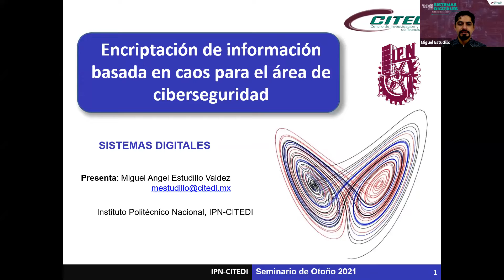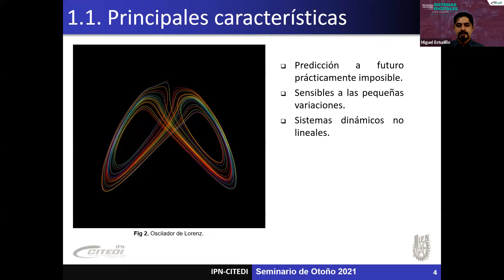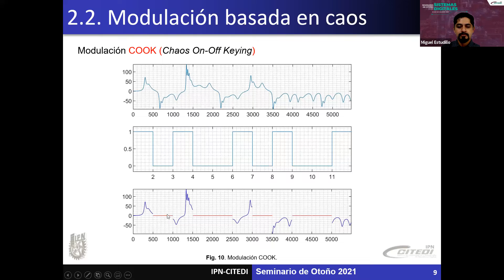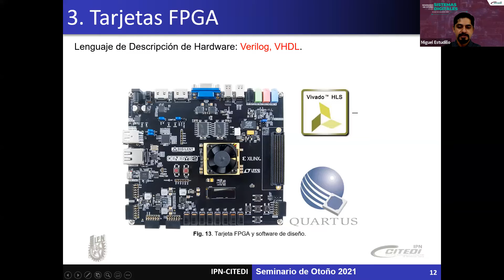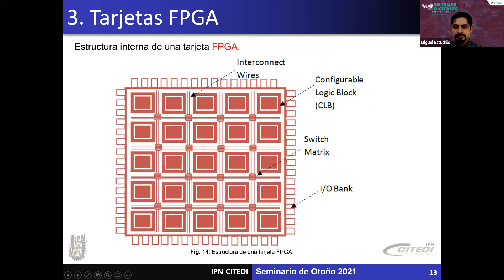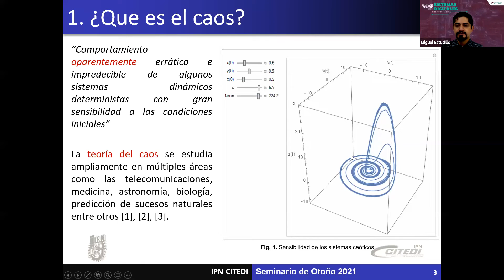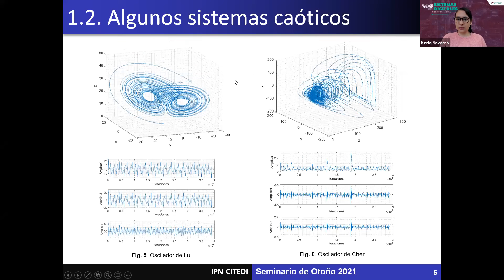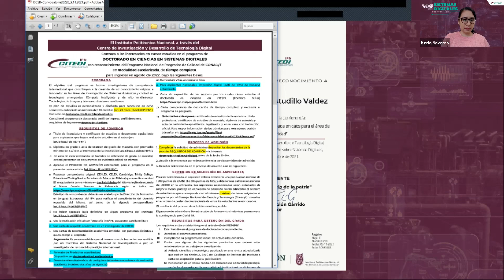Encriptacion de información basada en caos para el área de ciberseguridad - Citedi IPN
Los intentos por terceros para tener acceso a información sensible son cada vez más sofisticados y es por ello que existe una gran demanda en la creación de sistemas más robustos que den mayor seguridad a la información en las telecomunicaciones, tal como la encriptación basada en caos que se lleva a cabo en el modulador de un transmisor.

En esta conferencia del Seminario de Otoño sobre Sistemas Digitales 2021, Miguel Ángel Estudillo, estudiante de la Maestría en Ciencias en Sistemas Digitales del CitediIPN, expone cómo el caos puede aporta al campo de la ciberseguridad.

Estudia tu posgrado en CITEDI, conoce las líneas de investigación, así como el proceso de admisión, becas y fechas importantes.

FECHAS LÍMITE PARA APLICAR:
Revisa fechas límite para aspirantes internacionales y en territorio nacional en la sección de proceso de admisión.